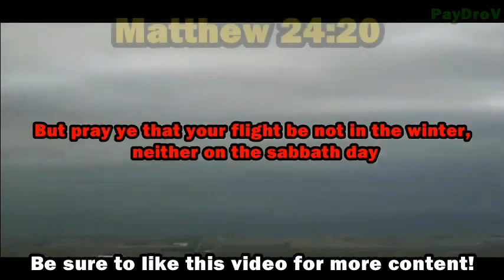SUPER BOWL 55 (EXPOSED) X marks the spot FLORIDA and the FALSE FLAG ATTACK! WORLD WAR 3 & MORE!